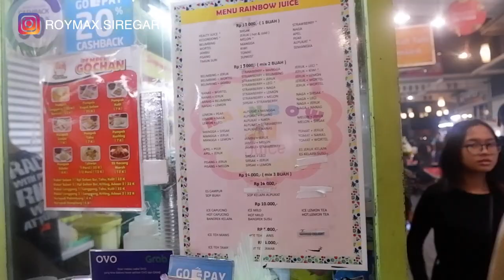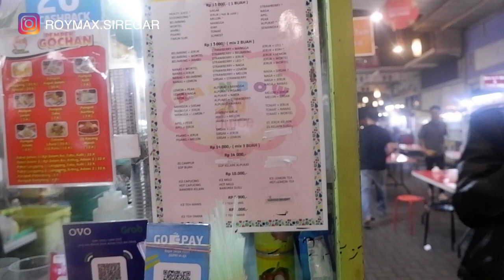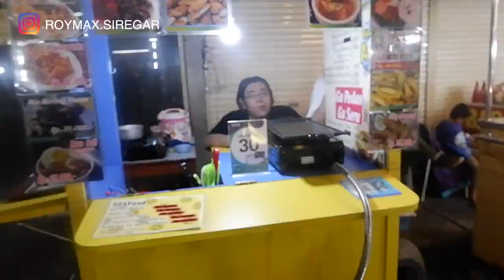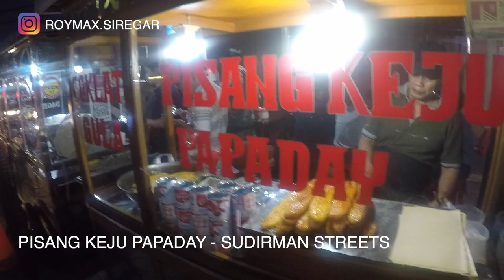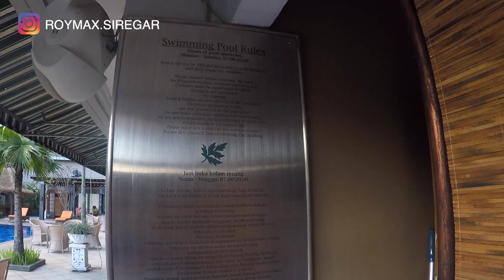TEMPAT KULINER DI BANDUNG - 2019 - SUDIRMAN STREET - GALERI CIUMBULEUIT - PART 1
Kali Ini Kita Akan cari Tempat Kuliner di Bandung - 2019, kira2 Ada Apa Aja Yang Enak?
Mulai Dari Hunting Ke Sudirman Street, Sampai Nginep di Galeri Ciumbuleuit.
Ini Masih Part 1 ya Gaes.

s.id/4LpR9